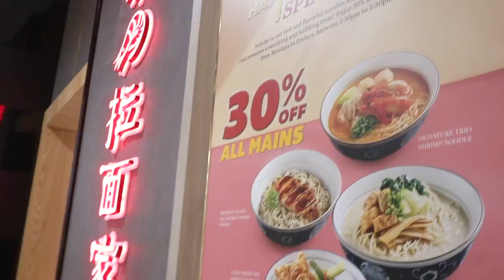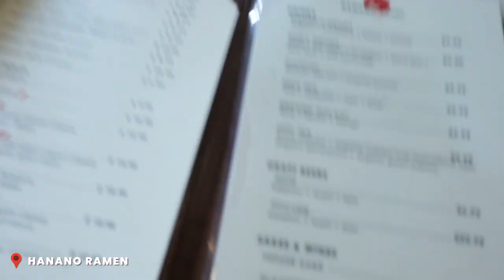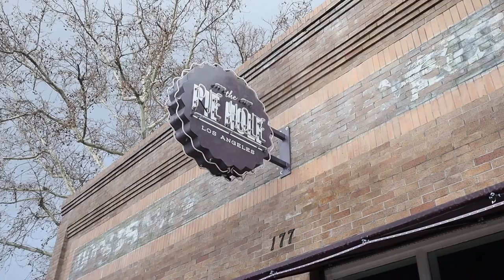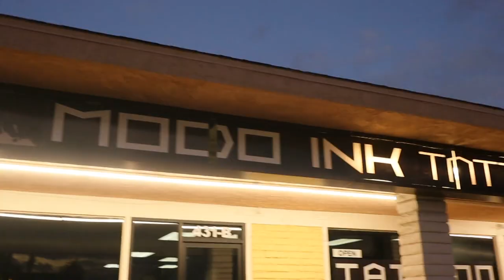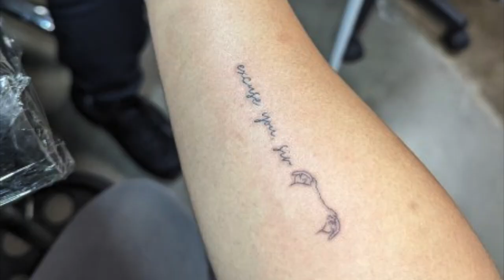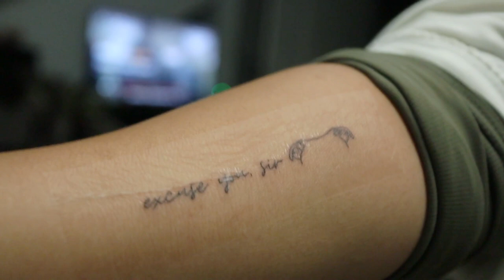NEW TATTOO FOR SPARTACUS + Shooting Days Return + SoCal Rainstorm Weekend | Vlog 245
It’s a rainy weekend as the rainstorm hits Southern California. I take Leo out for a car ride and some new goodies in a Petco haul. The next day I head out to Old Town Orange to meet with Michelle for our first shoot day in months. We brave the rain to shoot some content and reward ourselves with our favorite ramen spot, Hanano before Michelle comes to our house to meet Leo. The next day, I honor Spartacus with the most perfect new memorial tattoo to have him with me forever.